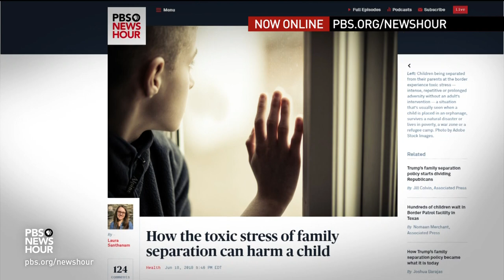Toddlers separated from parents 'eerily quiet' or inconsolable at one migrant shelter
For days, the public has seen images of shelters for the more than 2,300 migrant children who have been separated from their parents by the Trump administration. What do we know about the facilities and the conditions where toddlers and infants are being held? John Yang talks with Martha Mendoza of the Associated Press and Dr. Colleen Kraft, president of the American Academy of Pediatrics.